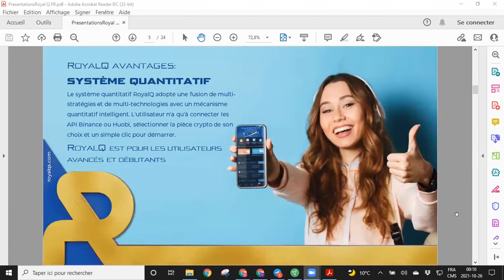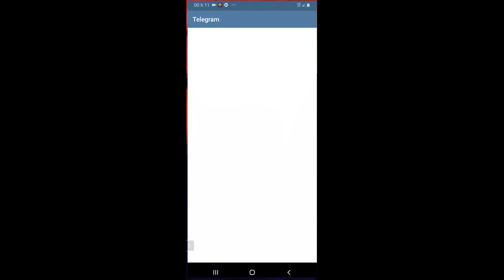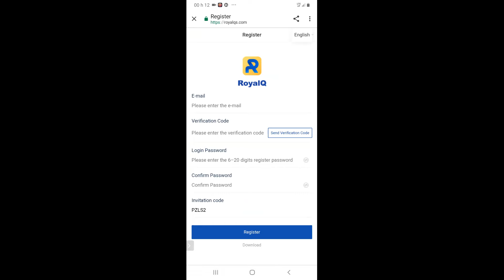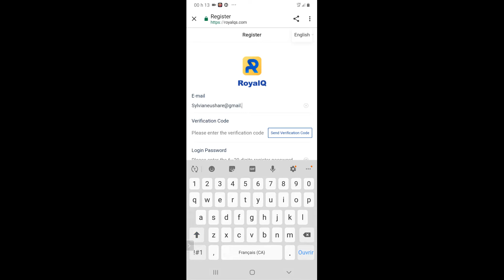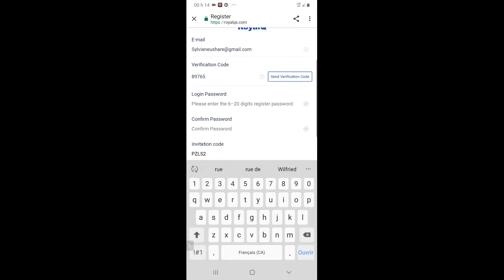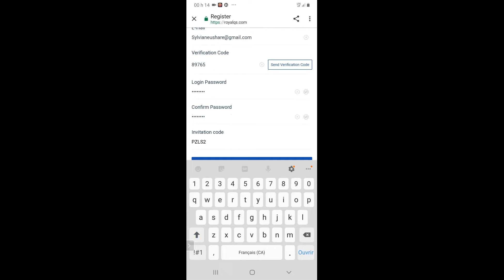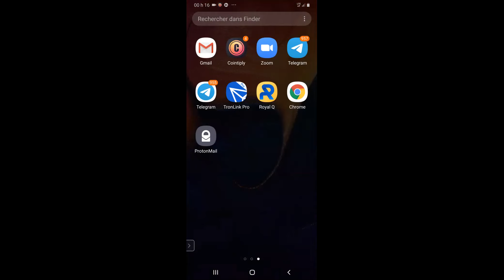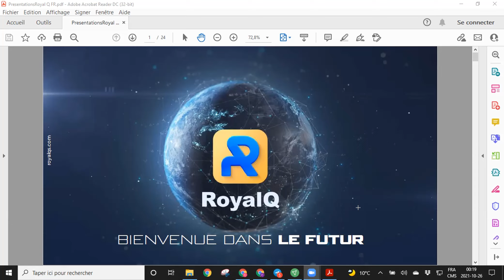Royal-Q, Le Robot de trading automatique sur Binance et Huobi, Comment s'inscrire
Je vous explique comment s'inscrire à Royal-Q